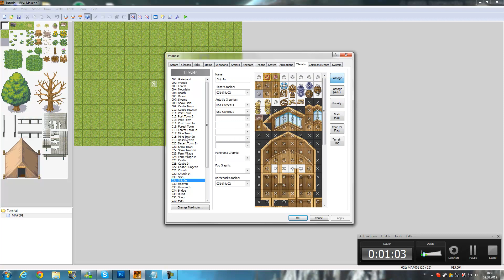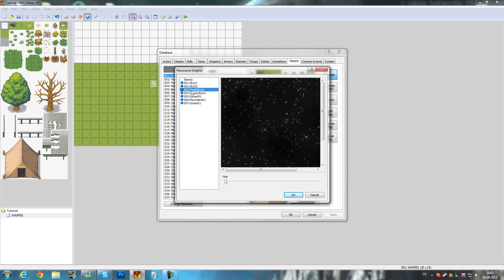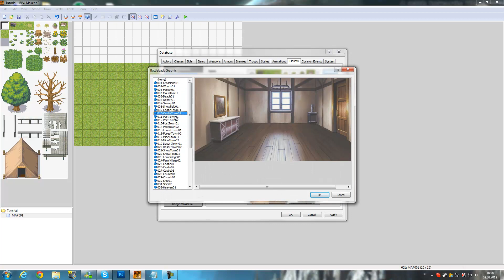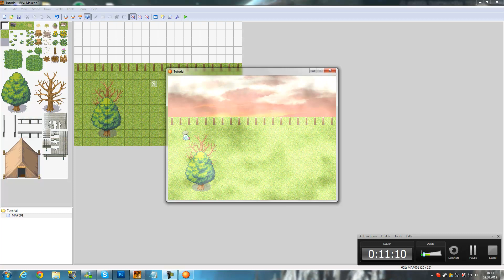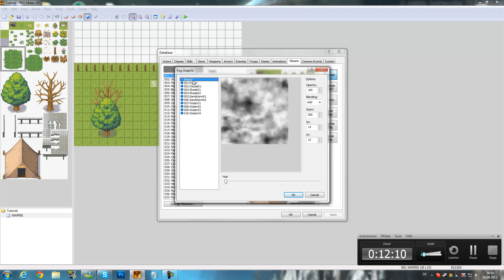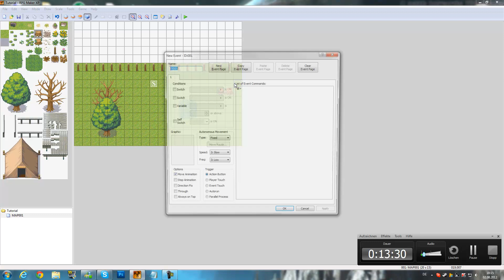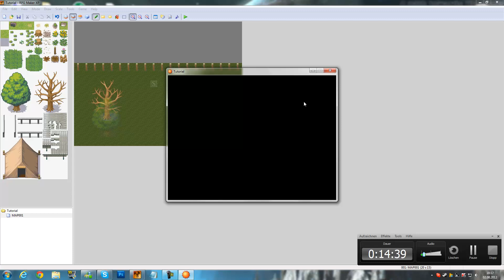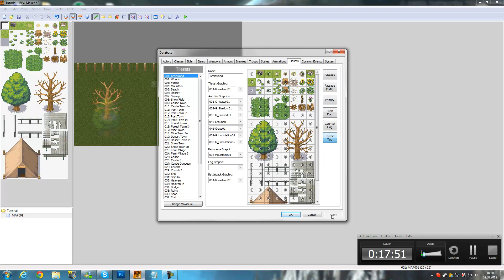Rpg Maker XP Tutorial Database - Tilesets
In dem Tutorial zeige ich euch beim RPG Maker XP Den Tileset Reiter in der Database!

» Interessiert an Let's Plays?
Auf meinem Kanal gibt es noch mehr Action ;-)

Wenn Dir das Programm gefällt, bitte unterstütze den Entwickler [Enterbrain] und kaufe Dir das Programm im Original!